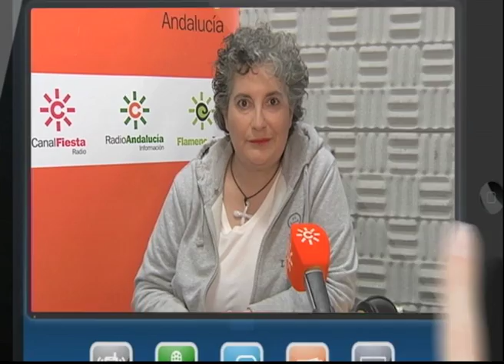ENTRE OLIVOS: ESPECIAL 25 AÑOS DE CANAL SUR RADIO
Con motivo del 25 aniversario del inicio de las emisiones de Canal Sur Radio, el programa Entre Olivos de Radio Andalucía Información emitirá un programa especial repasando la evolución que ha tenido el mundo del aceite y el olivar en este tiempo.
Entre Olivos en R.A.I., el día 11 de noviembre a las 18:30 h.